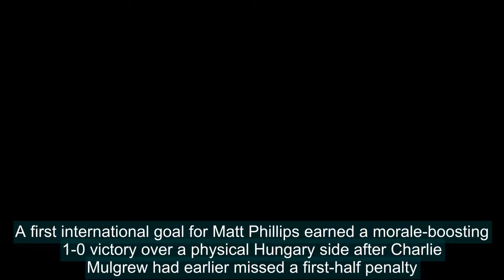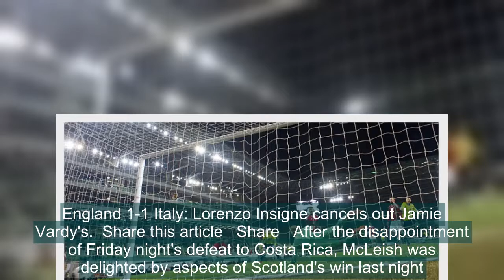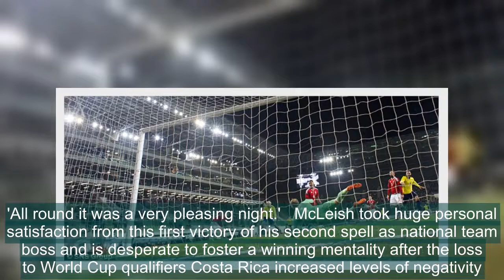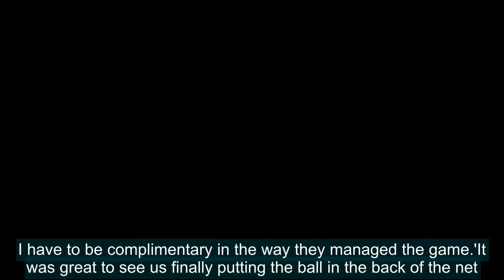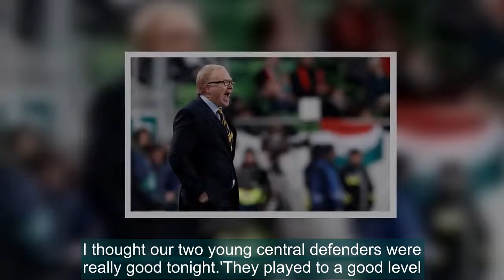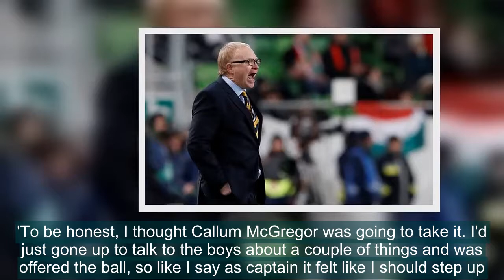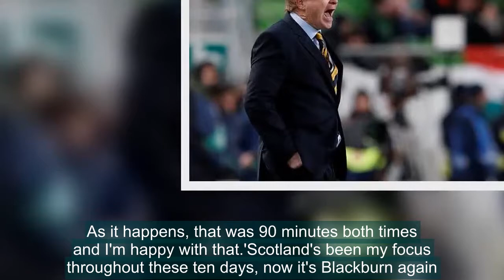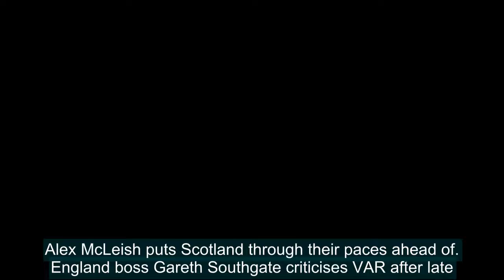Alex McLeish praises Scotland after first win of his second reign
Alex McLeish believes the first win of his new Scotland era will give the national team more power and belief.A first international goal for Matt Phillips earned a morale-boosting 1-0 victory over a physical Hungary side after Charlie Mulgrew had earlier missed a first-half penalty.Tasked with leadi
[Title],  Alex,McLeish,praises,Scotland,win,second,reign,boss